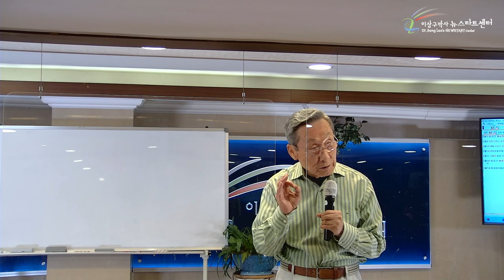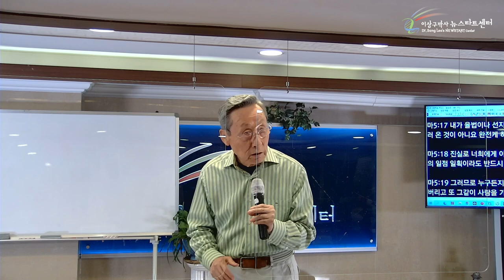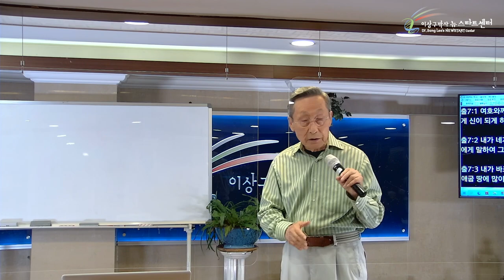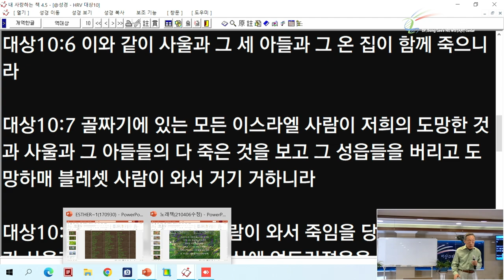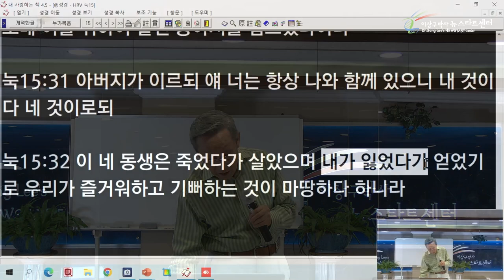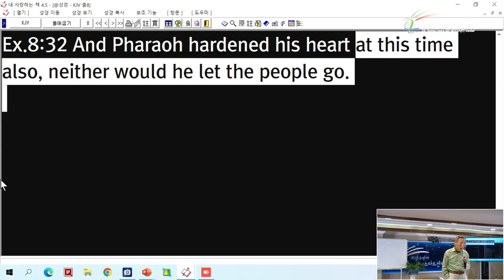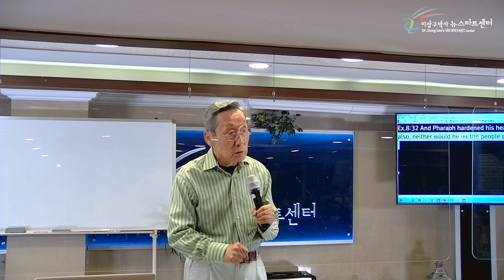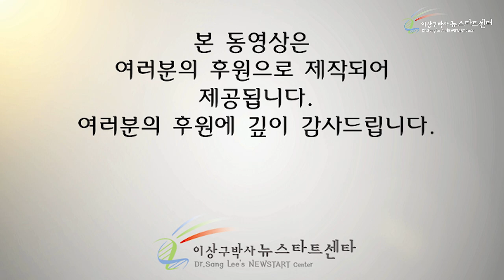[3강] 사랑이 탄생시키는 성경 속의 모순